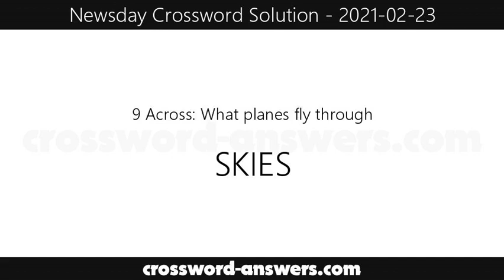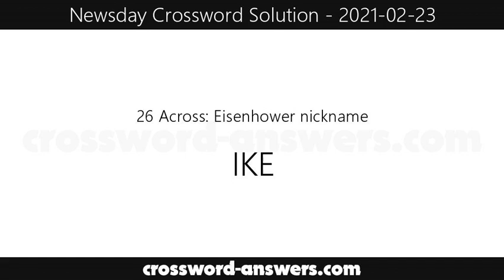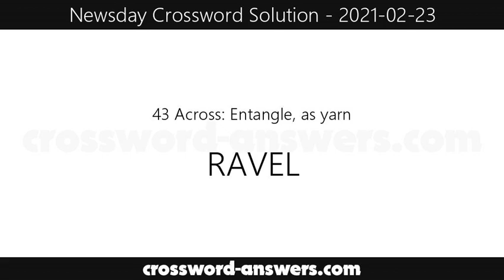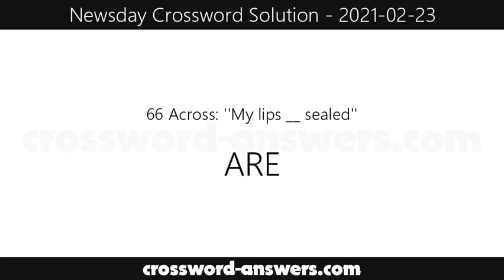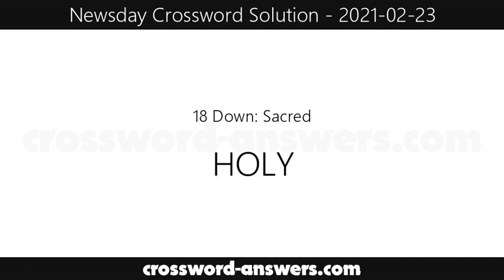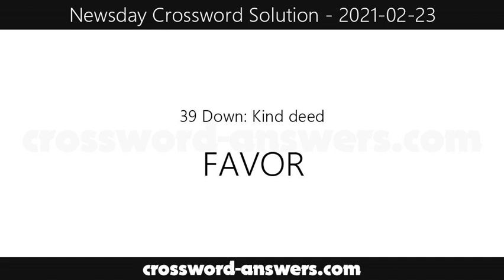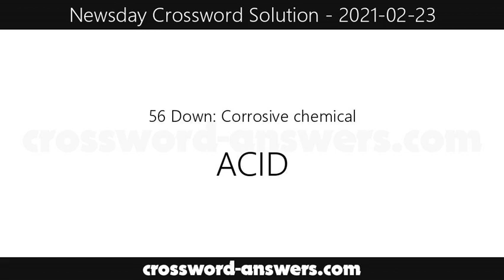Newsday Crossword Answers for Tuesday, February 23, 2021 ( 2021-02-23 )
The newsday crossword answers for the crossword published on Tuesday, February 23, 2021.